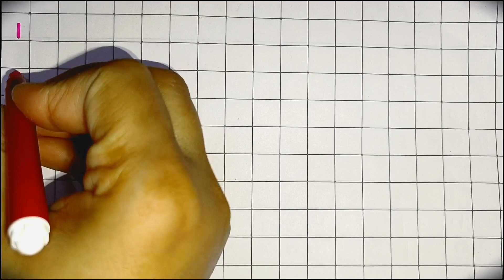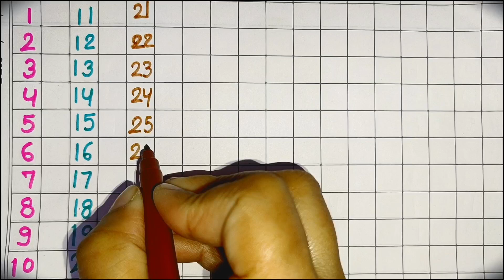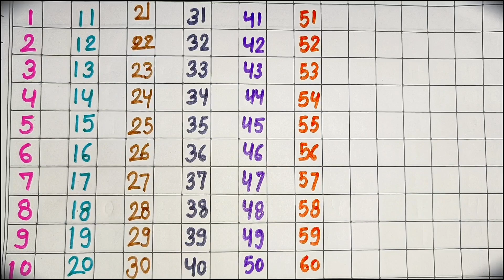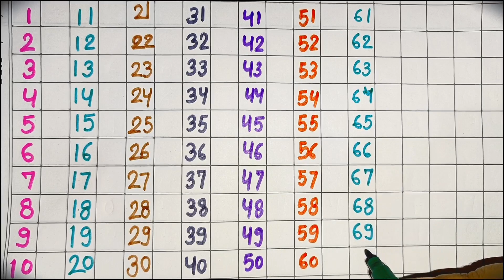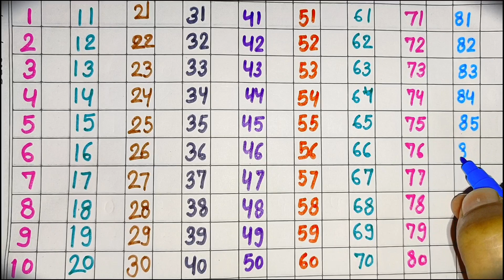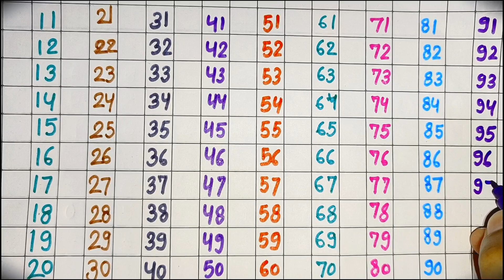Learn Counting 1 to 100 | Count | one two three song | 1 2 3 4 5 6 7 8 9 10 | one to hundred Numbers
hello...
1- Polytechnic (BTE)
2- B-Tech(UPTU)
3- Deled(BTC)

thanks...

Topics covered in this video 👇
123
ginti
one to hundred
counting
123 123
1 to 100
one two three
one two
123 song
123 counting
1234
song 1 se 100 tak
counting 123
one two three four
123 numbers
counting song
1 to 100 counting song
1 se lekar 100 tak ginti
one one
100
1 to 100 counting
1 to 10 ginti
123 ginti